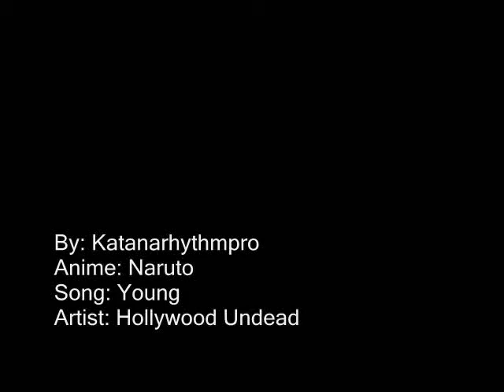Naruto vs Sasuke Young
This is the last AMV I'll upload from my old account, but I do still have some con vids to put up. I feel like I'm moving in or something, all this stuff has to be put together and done with.
Anyway, this is a Naruto vs Sasuke vid. The battle is epic, the song is deep, and the artists are cool. The relationship between Naruto and Sasuke is revolutionary, and It's really fun to make an AMV on it.